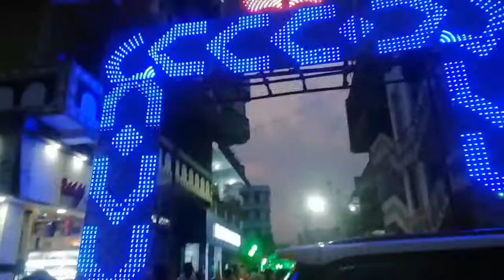Patna me dussehra kaise ho raha hai || Nomad Vlogger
patna me dussehra kaise ho raha hai

mela lag raha hai ki nahi

let's know about it